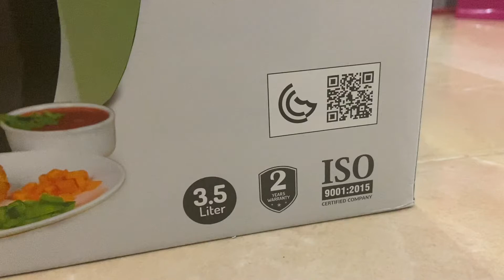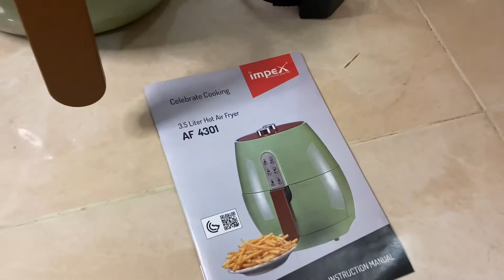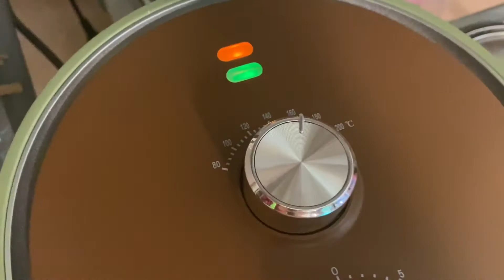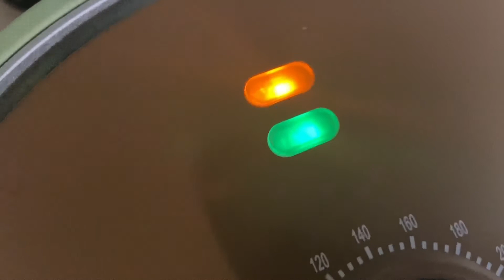Air Fryer || UNBOXING!!! Sulit nga ba?!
3.5L- Cooking capacity
Green and Brown- Color
AF4301- Unit model
ISO Certified Company- Impex